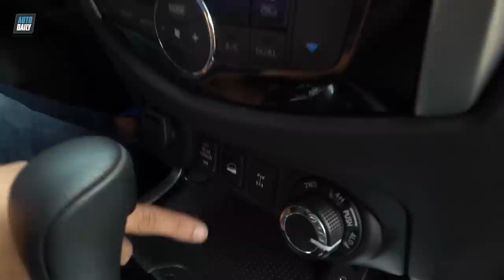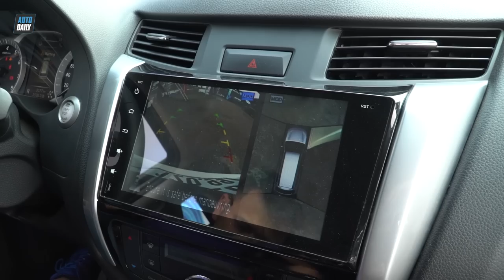Chạy thử Nissan Terra trên đường địa hình: Có hay như lời đồn? |AUTODAILY.VN